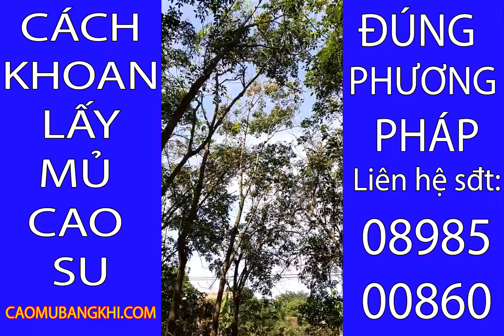Phong van nguoi dan Tay Ninh ve hieu qua phuong phap ap khi ethylen cao mieng nho sau 1 nam su dung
Sau 2 năm áp dụng thành công đúng quy trình phương pháp khoan lấy mủ bằng khí có định lượng từ Vườn Xanh Tốt, các vườn tiếp tục thu được lượng mủ ổn định, mang lại hiệu quả thiết thực cho người dân.
Tuy nhiên trong năm 2019, rất nhiều cá nhân, đơn vị không có kinh nghiệm, quy trình, thổi phồng phương pháp khoan lấy mủ, không có định lượng và tăng mủ 2 3 lần, khuyến khích người dân lấy mủ nhiều trong những tháng đầu tiên, nhằm để các vườn xung quanh ham mủ mà tiếp tục đổ xô nhau làm, nhằm bán thiết bị trục lợi. Cách làm này lan tỏa rất nhanh, tuy nhiên vì vậy mà sau 1 2 tháng, do mất mủ quá nhiều trong những tháng đầu, các vườn cây bắt đầu giảm mủ, giảm độ, nứt da, có vườn thối vỏ khiến người dân không còn thấy hiệu quả mà tháo xuống hàng loạt.
Như các bạn đã biết, quy trình khoan lấy mủ đảm bảo lượng khí không được dư thừa trong cây, và tháng đầu tiên chỉ tăng 10% so với cạo truyền thống cùng thời điểm, và tăng năng suất kết hợp với theo dõi độ mủ, gia giảm lượng khí hợp lý bằng cách bơm định lượng nhằm đảm bảo sức sinh trưởng tốt cho vườn cây.
Do cách làm như trên mà hiện nay dư luận có nhiều luồng thông tin trái chiều về phương pháp này. Vườn Xanh Tốt (laymubangkhi.com) là đơn vị đầu tiên phát triễn và ứng dụng thành công phương pháp khoan lấy mủ kết hợp định lượng khí, chúng tôi cực lực bài xích các cá nhân, đơn vị bán hàng theo cách bất chấp vì lợi nhuận, và sẵn sàng chấm dứt hợp tác với các cá nhân bán hàng theo hình thức trên.
Phương pháp khoan lấy mủ bằng khí phù hợp nhất với đối tượng người già, lấy công làm lời, có lợi ích về kinh tế với cây bắt đầu cạo đục, các dòng, vườn cây bị tình trạng đông mủ nhanh.
Vì đặc thù về phương pháp, phương pháp này không phù hợp với cách quản lý công ở các vườn thuê công nhân, vườn lớn… Thế nên các vườn thuê công, vườn lớn nên tìm hiểu và thí điểm trước khi áp dụng phương pháp này vào thực tiễn.
Mọi chi tiết vui lòng tham khảo thêm tại: laymubangkhi.com
Facebook: Khoan chọt lấy mủ bằng khí ethylene